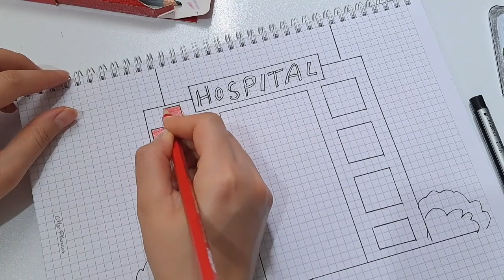[💸paperdiy💸] Care Tips 🥰| POP THE PIMPLES👩‍⚕|No music🔕 |ASMR| Paper play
care tips
pop the pimples
asmr
paper play